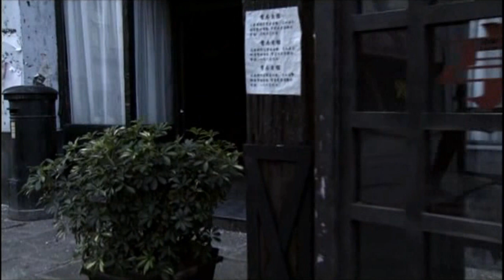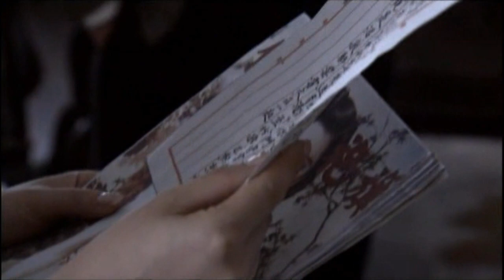颜丹晨 旗袍女皇 黑色名单 35